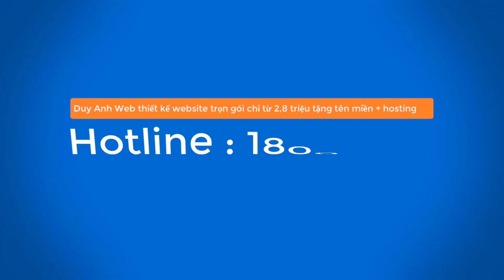Review sách Bến Không Chồng – còn nỗi đau nào day dứt hơn… - Duy anh web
Bến Không Chồng - còn nỗi đau nào day dứt ... - Review sách

Bến không chồng – “Hòn vọng phu” thời hiện đại - Review Sách
Review của Binh Boog về sách Bến Không Chồng | Cộng ...

Review sách Bến Không Chồng

Bến không chồng by Dương Hướng - Goodreads
Bến Không Chồng: Tiểu Thuyết - Nhà Xuất Bản Trẻ
“Bến không chồng”- Bức tranh thê lương thời hậu chiến | Báo ...

Sự thật trong huyền thoại “Bến không chồng” - Nguoi dua tin
Bến Không Chồng – Dương Hướng - Sách Hay Nên Đọc